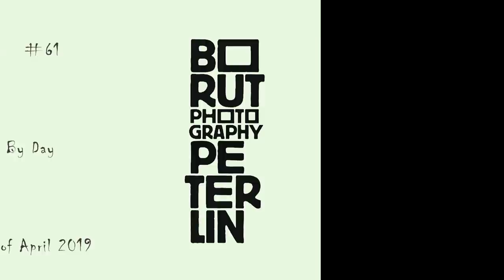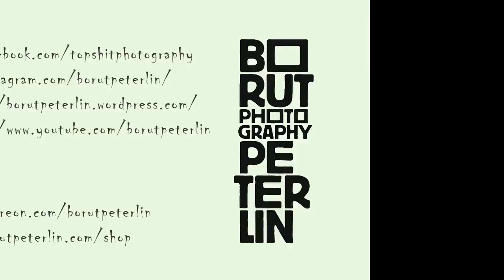Feasting on the spaciousness of the forest / Vlog #61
I had a huge plan what to include in the content of this vlog, but then I focused only on the visual storytelling and I applied my new knowledge of recording sound. I hope you will find it beautiful. Information is overrated anyway. My next vlog will follow with all the information I've skipped tonight.